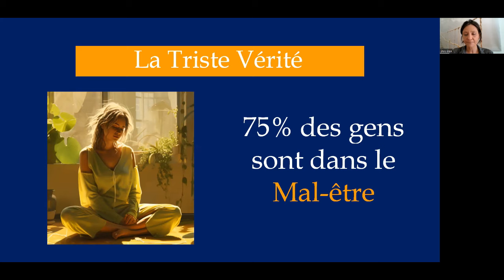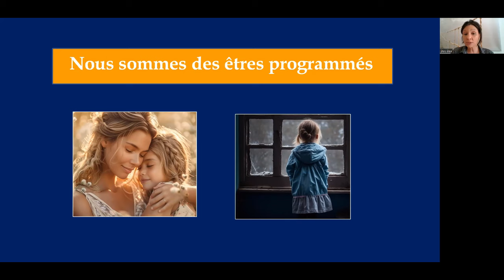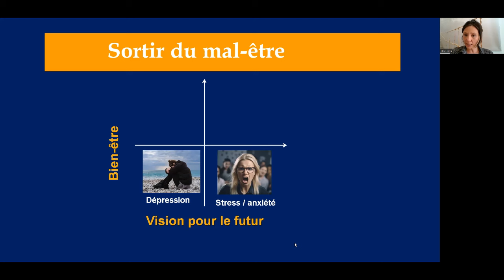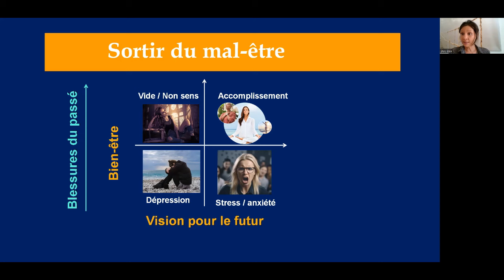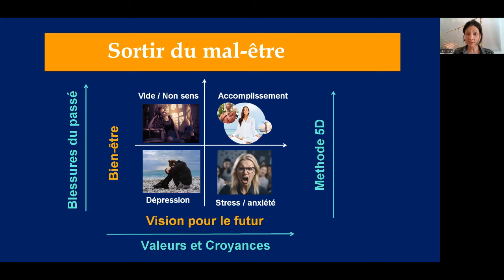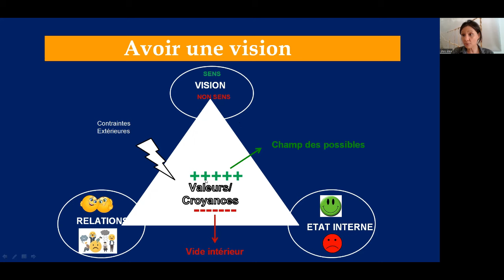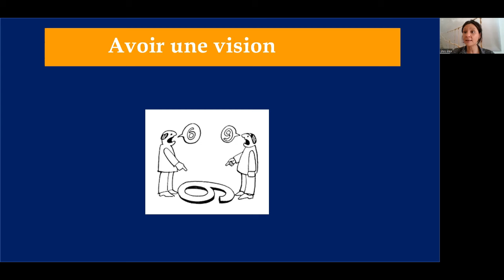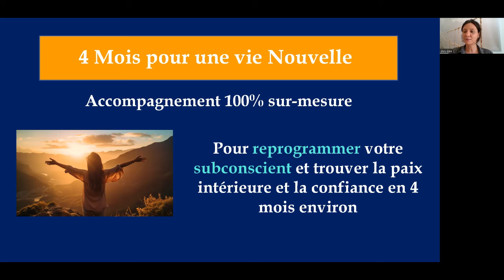Comment reprogrammer votre esprit pour sortir du mal etre et être en paix et dans la joie ?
▬▬▬▬▬▬▬▬▬▬▬▬▬▬ SEANCES OFFERTES ▬▬▬▬▬▬▬▬▬▬▬▬

4) Recevoir la Newsletter "boost et conseils pour maigrir" (un email/semaine): s'inscrire à l'hypnose gratuite "maigrir"
5) Recevoir la Newsletter "conseils pour être heureux" (un email/semaine): s'inscrire à l'hypnose gratuite paix interieure

▬▬▬▬▬ FORMATIONS ET SEANCES  EN LIGNE DOC BEA ▬▬▬▬▬▬▬▬▬

▬▬▬▬▬▬▬Accompagnements Personnalisés (skype ou Cabinet) ▬▬▬▬▬